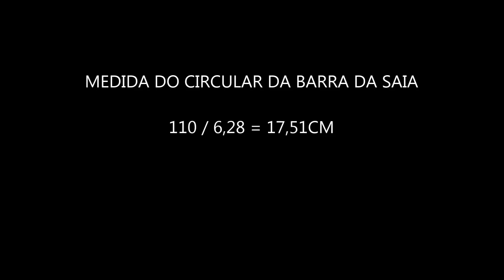como fazer SAIA COM BABADO GODÊ | sem modelagem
Hoje teremos vídeo de corte e  costura sem molde  saia midi com babado godê TECIDO: OXFORD QUANTIDADE: 2 METROS

COMO CALCULAR A QUANTIDADE DE TECIDO PARA SAIA MEIO GODÊ LONGA

I N S T A G R A M: @adenice.nice

Obrigada!